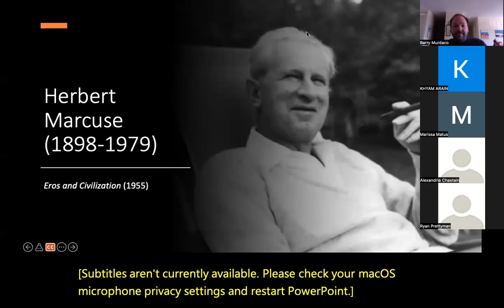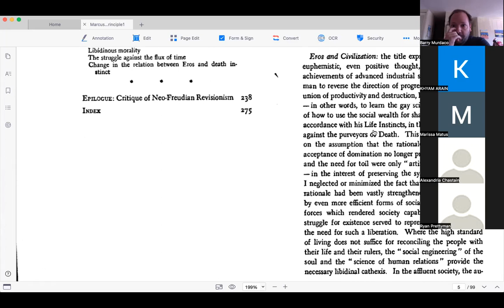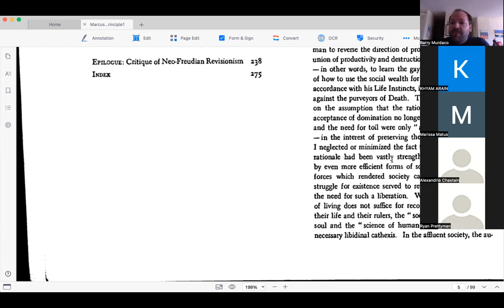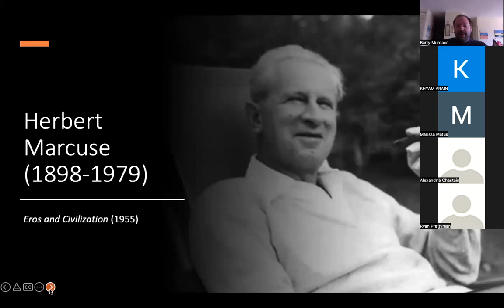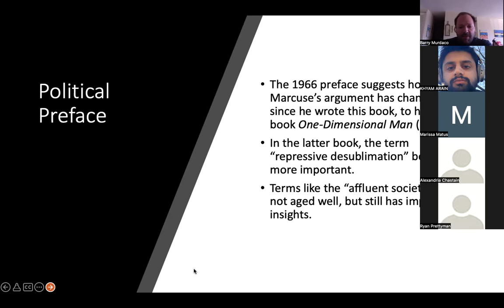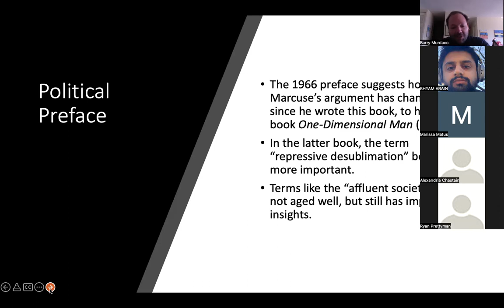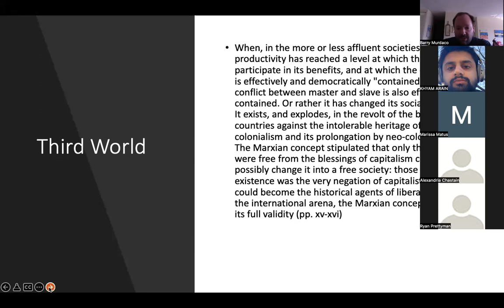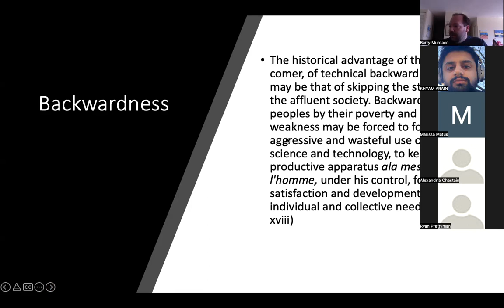Herbert Marcuse Eros and Civilization 1/3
A class on Marcuses' Eros and Civilization